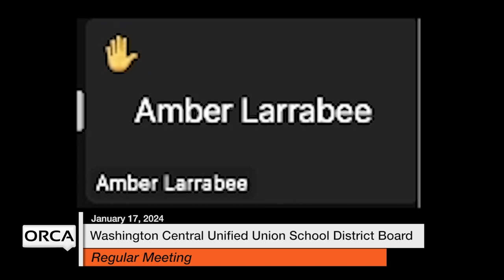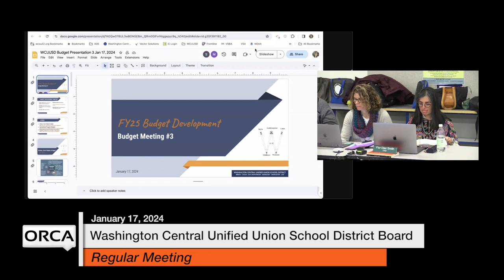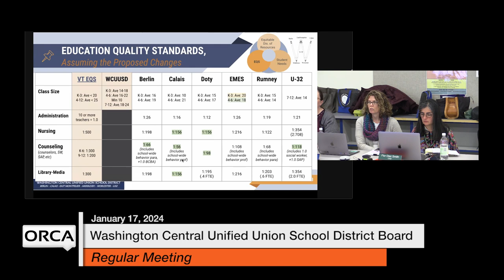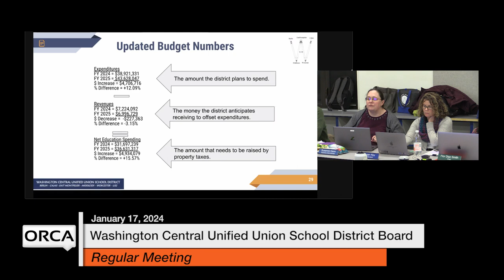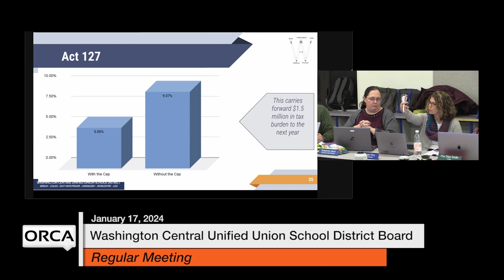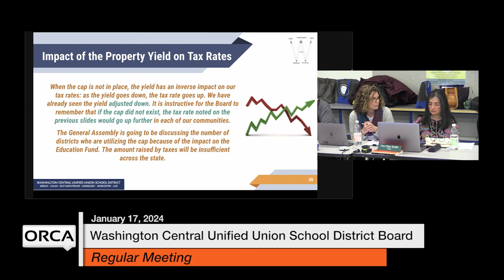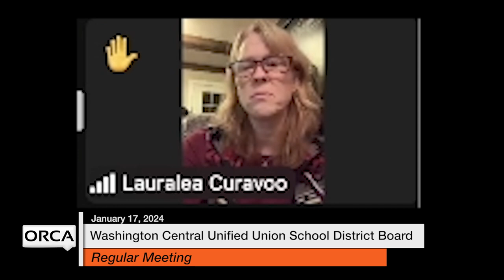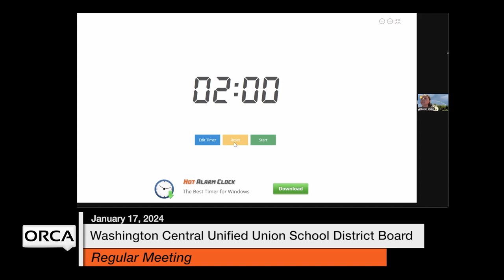Washington Central Unified Union School District - January 17, 2024 [WCUUSDB]